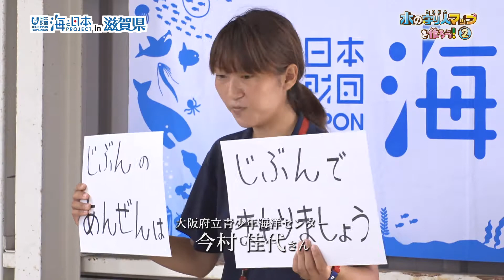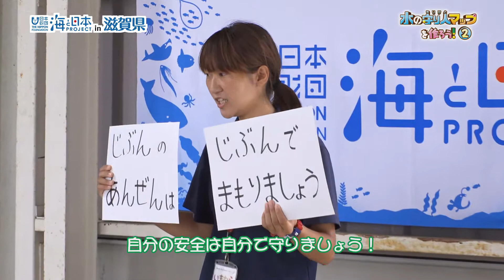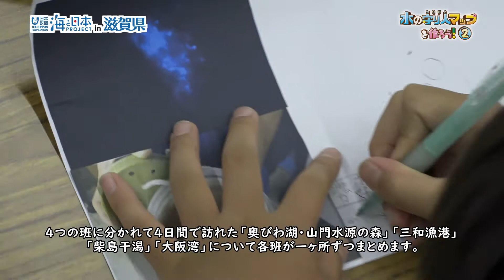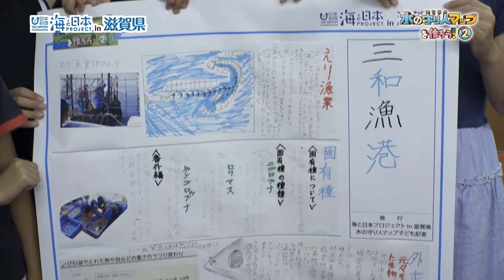水の守り人マップを作ろう！2（4日目） 日本財団 海と日本PROJECT in 滋賀県 2018 #13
海と日本プロジェクト㏌滋賀県。
琵琶湖と海は繋がっている。琵琶湖の環境を保つことは海の環境を保つことにも繋がります。
オリジナルイベント「水の守り人マップを作ろう！②」全4日間の体験ツアーの最終日第4日目（8月10日）の模様を紹介します。
今回は1泊2日の日程で、びわ湖が川を通じて海とつながっていることを実感してもらうツアーです。
二日目は、大阪府立青少年海洋センターで海でのイカダ体験により海での安全対策を学びました。
そして全4日間の体験を班ごとに分かれ壁新聞にまとめました。